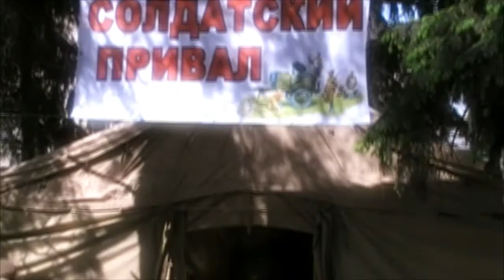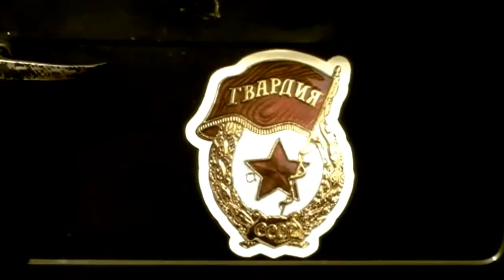День Победы.Первомайск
Празднование дня Победы в Первомайске,Николаевской обл.
9-е мая 2014 г.